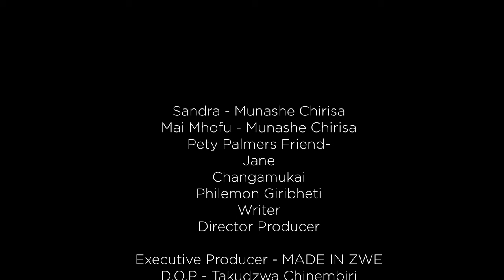Real Housemaids of Zimbabwe, Episode 3: A Plot Brews [Turn On Subtitles]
Tweet @madeinzwe RHOZ about your favourite maid! Are you team Sandra, Mai Mhofu, Philemon, Jane, Changamukai, Petty Palmers Friend, Nestai or T1?

Join the conversation and 'Let's talk RHOZ' on Clubhouse @madeinzwe

Created, Written, Directed, and Performed by Munashe
Edited by Royal Media & Munashe
Creative Directors Munashe & Kuda
Executive Produced By MADE IN ZWE